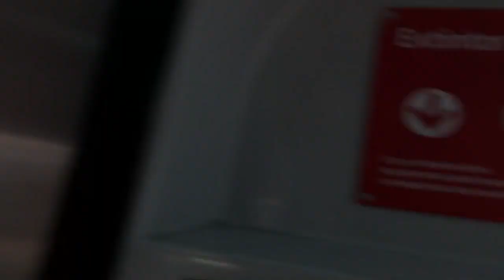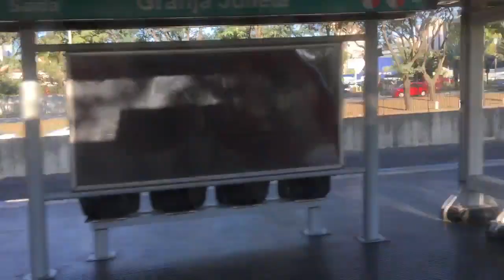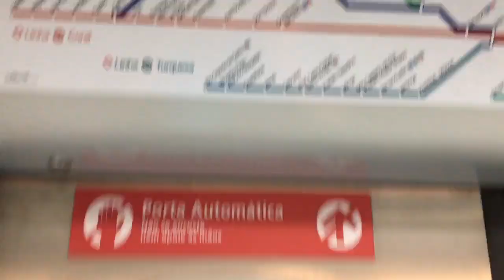CPTM Série 7000 Trecho Entre Morumbi e Socorro - Linha 9 Esmeralda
Data 19/06/2020
Gravando na Série 7000 (Carro 7069)